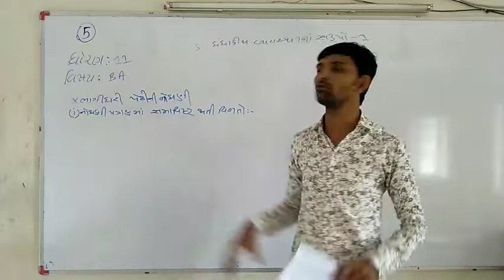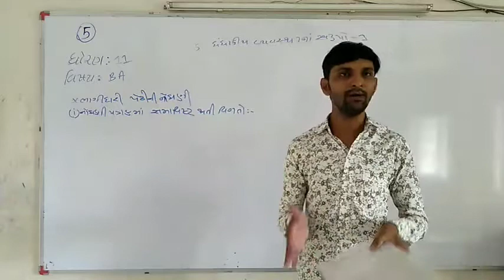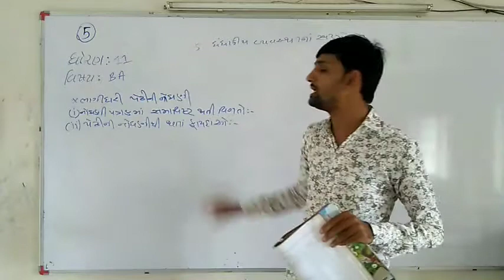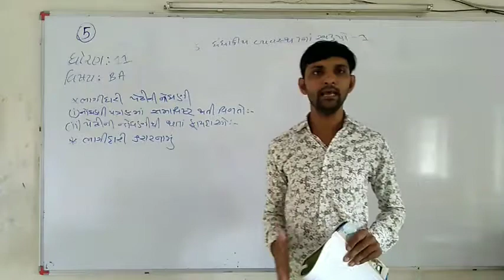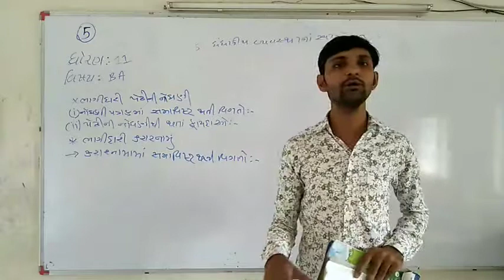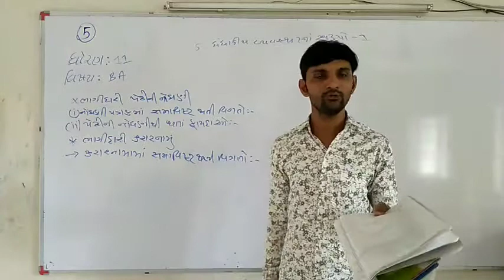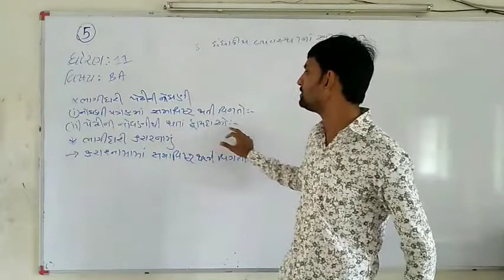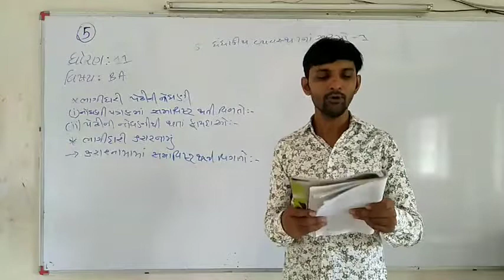વિષય - વાણિજ્ય વ્યવસ્થા ધોરણ -11 પ્રકરણ -5 by Jayesh matholiya